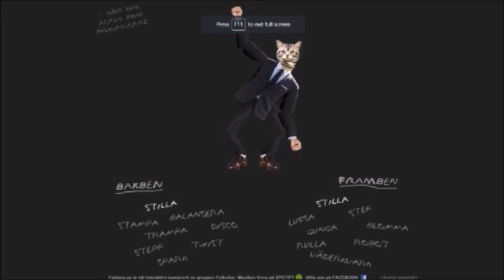Core B-side Torture | Celeste Ep 56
interesting acronym there
Madeline no longer has C and B to T, lucky bastard